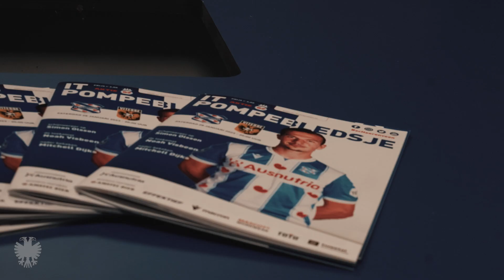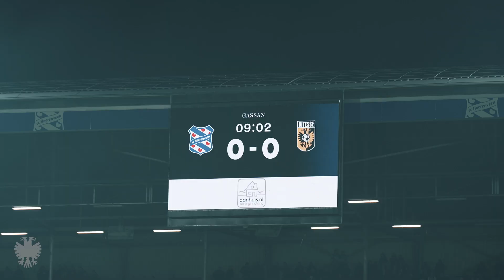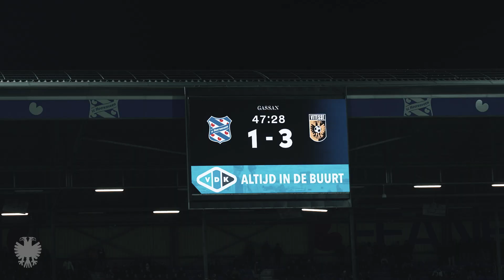CLUBCAM | On our way up! ⬆️ Pröpper is back! 🔙 Win in Heerenveen! 😍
Vitesse heeft een mooie avond beleefd in Friesland. De Arnhemmers wonnen op bezoek bij sc Heerenveen met 1-3. Bartosz Bialek, Gabriel Vidović en Million Manhoef waren verantwoordelijk voor de doelpuntenproductie. De Arnhemse formatie speelde een goede wedstrijd en werd dus ook eindelijk beloond met drie punten. Davy Pröpper maakte in de 66ste minuut zijn rentree. Bekijk hier de clubcam beelden.